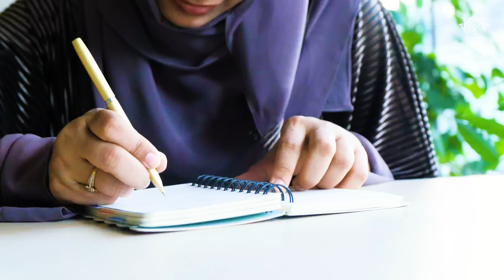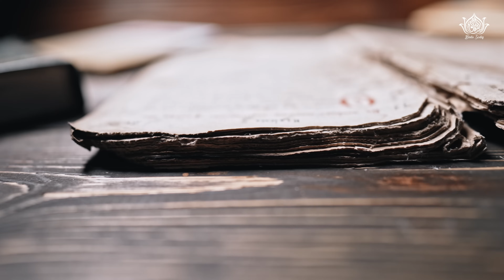Қизларнинг ИЛМ олишларига муҳтожмиз!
✅АЁЛ илмли бўлса, НИМА беради?
✅Энг катта МУҲАДДИСАЛАР юртимиздан чиққан!
✅Юртимиздан МУҲАДДИСАЛАР чиққанми?
 "Жамият ривожида хотин- қизларнинг илмли бўлиши"  мавзусидаги анжуман тафсилотлари.